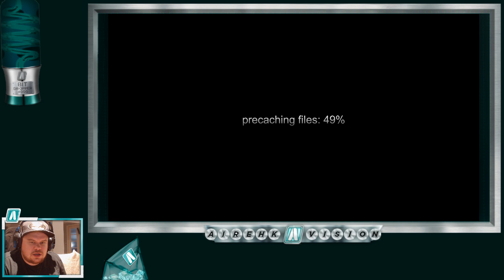7 days to die - Part 16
Sixteenth part of my solo 7 days to die session.